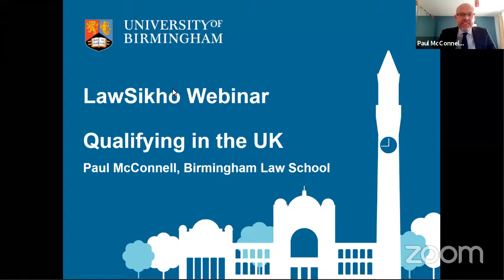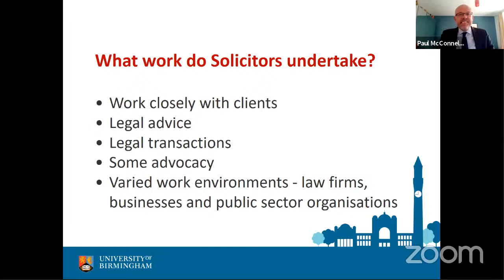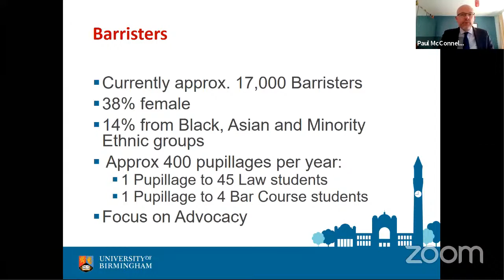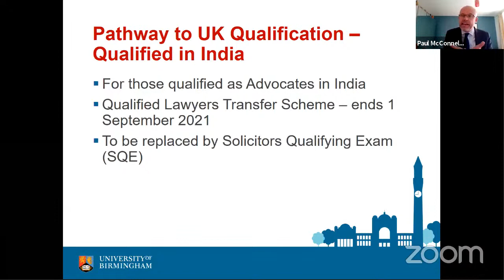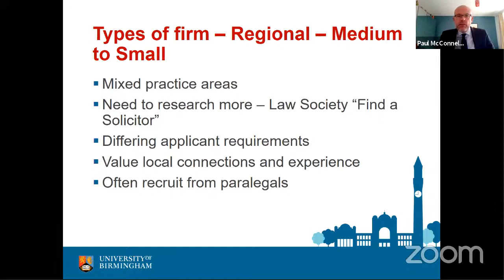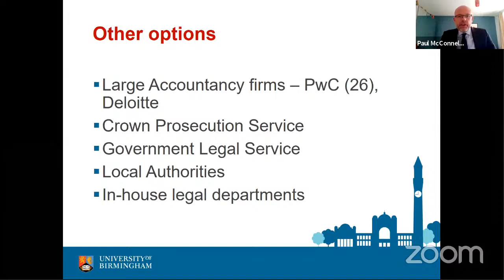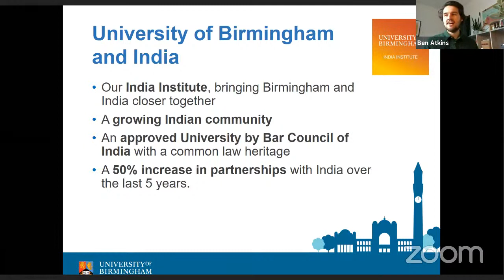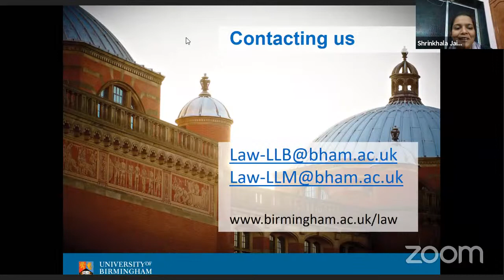Qualifying in the UK as a Solicitor or Barrister | Paul McConnell & Ben Atkins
Join us for a conversation on '𝗤𝘂𝗮𝗹𝗶𝗳𝘆𝗶𝗻𝗴 𝗶𝗻 𝘁𝗵𝗲 𝗨𝗞 𝗮𝘀 𝗮 𝗦𝗼𝗹𝗶𝗰𝗶𝘁𝗼𝗿 𝗼𝗿 𝗕𝗮𝗿𝗿𝗶𝘀𝘁𝗲𝗿' with Paul McConnell, Director of Global Engagement and Director of career and Employability, University of Birmingham, Law School & Ben Atkins, Admission and Marketing Manager, University of Birmingham, Law School